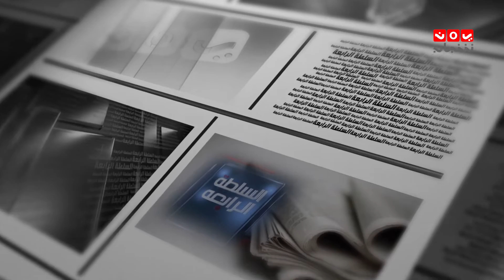السلطة الرابعة | 13 - 02 - 2020 | تقديم حمير العزب | يمن شباب